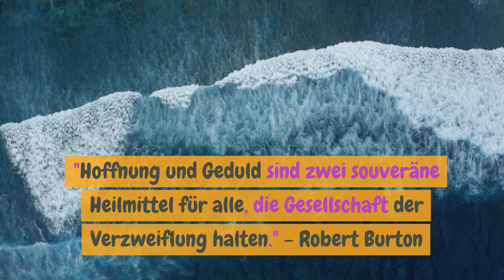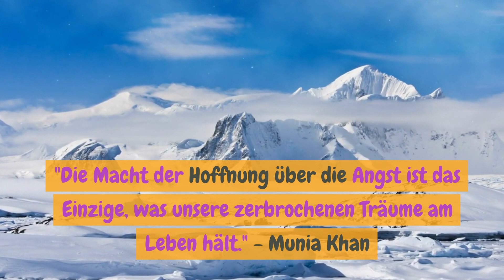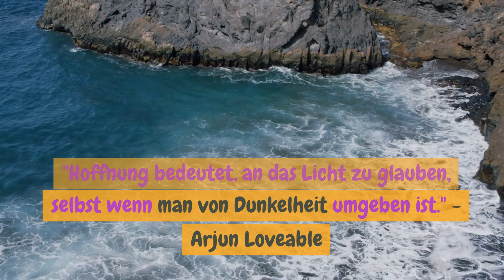20 Inspirierende Zitate der Hoffnung | Mut und Optimismus finden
In Zeiten der Herausforderung und Veränderung sind inspirierende Worte der Hoffnung von unschätzbarem Wert.

In diesem Video präsentieren wir dir 20 ermutigende Zitate, die dir Mut und Optimismus schenken werden.

Lass dich von diesen inspirierenden Worten inspirieren und finde in ihnen die Stärke, die du brauchst, um jede Hürde zu überwinden und deinen Weg mit Zuversicht zu gehen.

Entdecke die transformative Kraft der Hoffnung und erlebe, wie sie dein Leben positiv beeinflussen kann